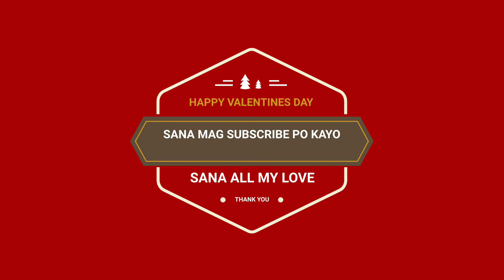BABY KO - Zandro ( Cover )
SHOW LESS